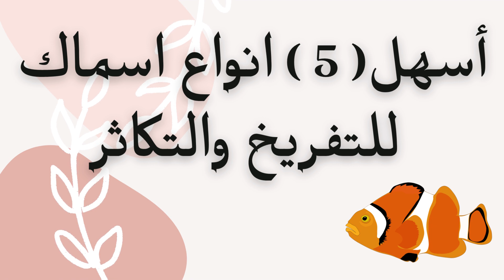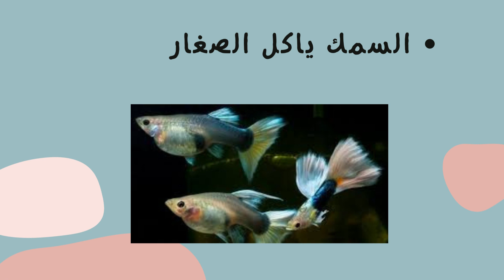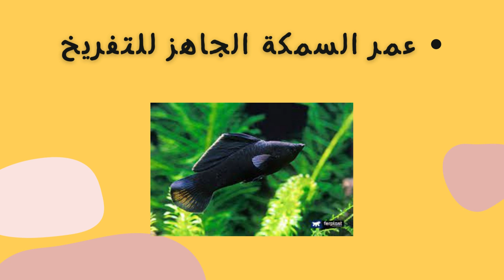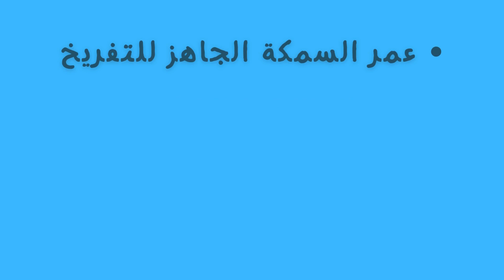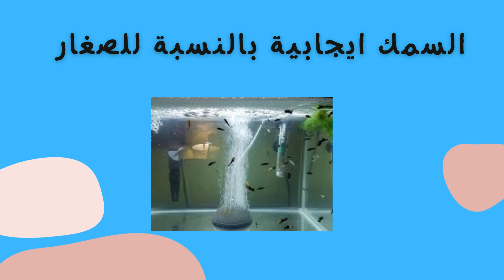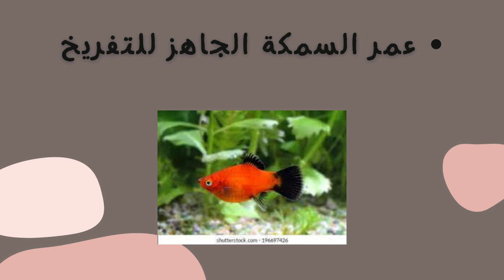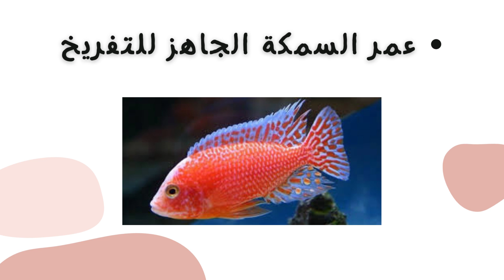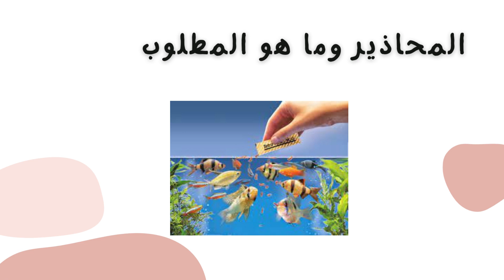افضل 5 انواع اسماك للتفريخ والتكاثر 😃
اذا كان لديك اي استفسار اكتب لنا بالتعليقات

# Guppy # tank # aquarium